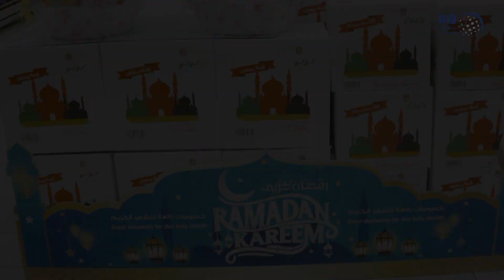الاقتصاد: 75% خصومات على بعض السلع الاستهلاكية.. والتزام منافذ البيع بتخفيض الأسعار